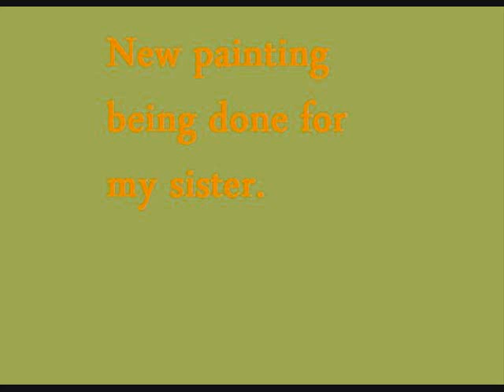Update on my finished fox painting and new painting.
just a quick update on my finished fox painting and the starting of another forest in fall painting i am doing for my sister :)